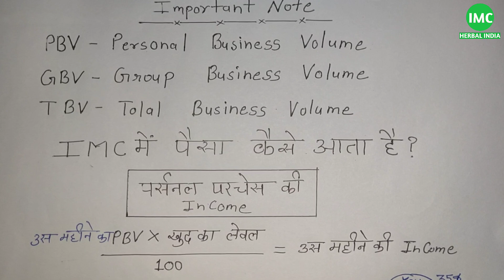IMC में पैसा कैसे आता है? How Does IMC Gives INCOME in 2024 ?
IMC में पैसा कैसे आता है? How does IMC make Income? 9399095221

IMC is international marketing Corporation Private Limited started in 7 April 2007 by Dr Ashok Bhatia and co-founder Mr Satyam Bhatia and this company head office situated in Punjab Ludhiana and production area for company situated in Haridwar . IMC is a member of World Health Organisation.IMC is certified by fdsa who GMP gpp Halal FICCI wfdsa and gold medalist in Ayurved production . IMC has 100% herbal and organic certified product. IMC has six types product variety with 300 + products. IMC has world best fast track business plan with only 5 legs. you can join IMC business freely and online. after join IMC business you can get up to 40% discount on MRP rates of all IMC products. IMC is a India's Best direct selling company with fastest growth of 2019-20. IMC Global turnover 2019 550 crore. IMC highest payout achiever Mr Prem Kumar Arun 3 karod rupees per year. IMC has 95 lacs activated associate and 6074 online outlets all over India and 18000 offline district and state distributors office in India. IMC is direct selling company which is provide a best platform to work with more people and in huge area of India.